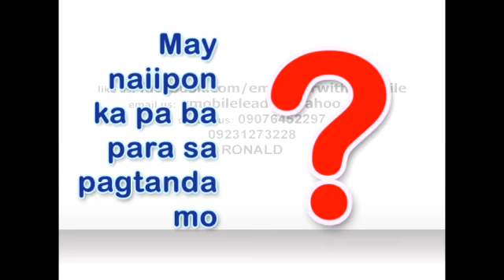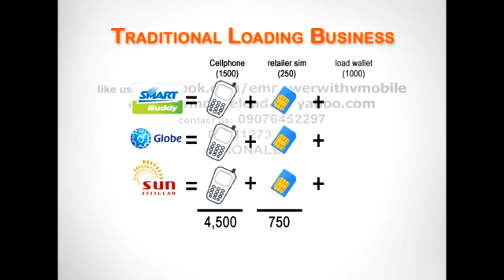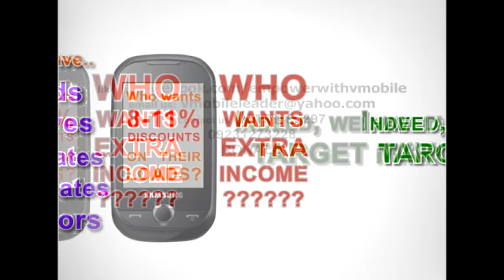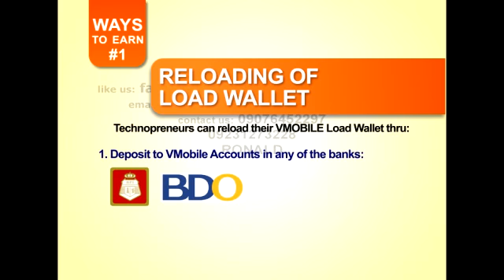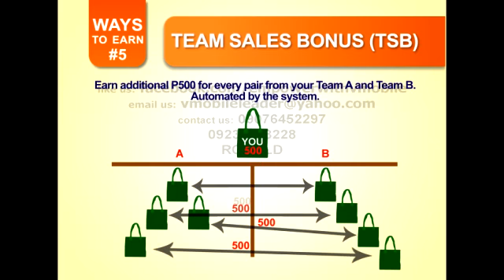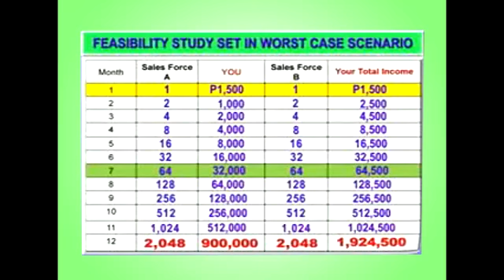Latest VMobile Presentation 2012 : How You Can Earn 30K Extra Income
Success is a matter of CHOICE not a destiny
DECIDE for yourself and ACT Now!

and be part of our TEAM.

BE PART OF OUR TEAM NOW AND GET THIS PROMOTIONAL VIDEO FOR FREE!!!

written, narrated by RAMIL MICHAEL AZNAR